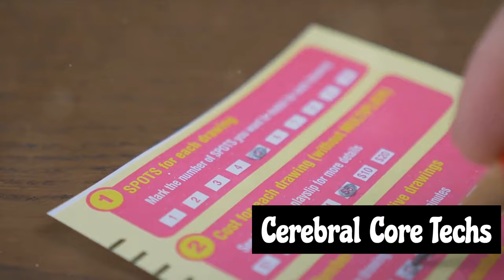Why Arguing with Random Women.... Ain't Your Job!!!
🚫 Why Arguing with Random Women Ain't Your Job" - Join us as we delve into the complexities of healthy communication. Discover the reasons why engaging in unnecessary arguments with women isn't your responsibility, and explore effective strategies for fostering understanding and respect in relationships. Let's navigate the nuances of interaction and redefine the dynamics for more meaningful connections. 🤐💬